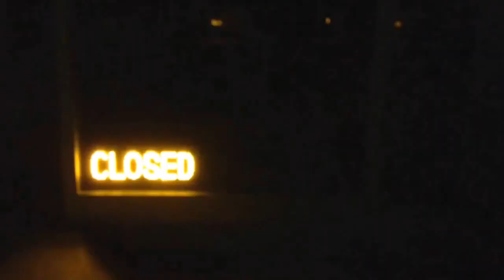Night Grind : TOKYO 2014: Graffiti Art VAN / Direction, Edit MILI